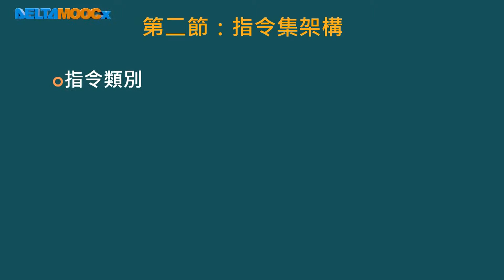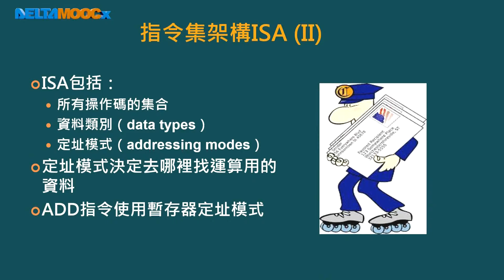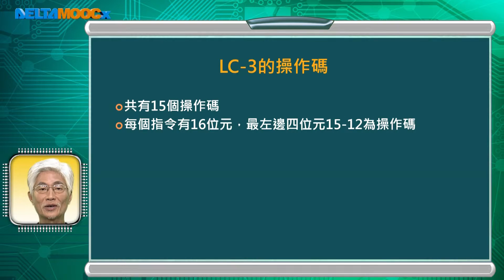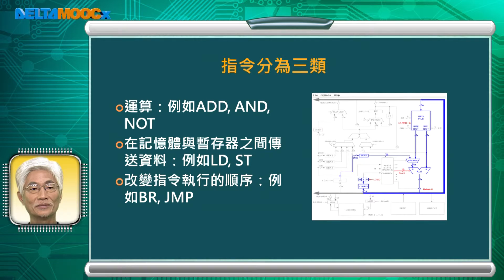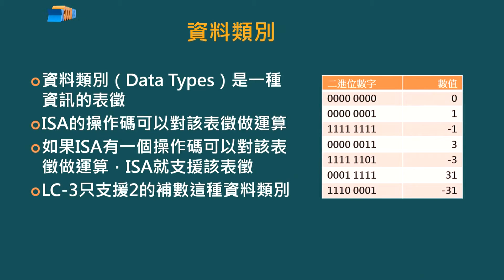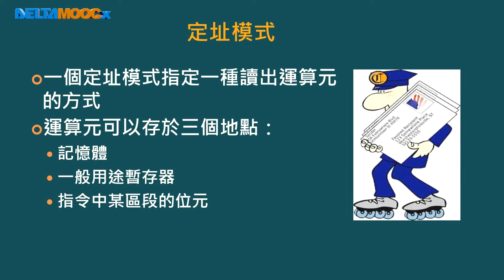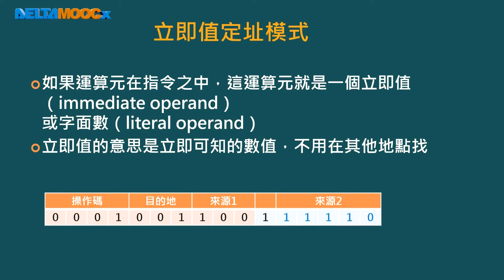微算機原理及應用(II)–LC-3_黃永廣_單元三 LC-3的指令集架構_第二節 指令集架構